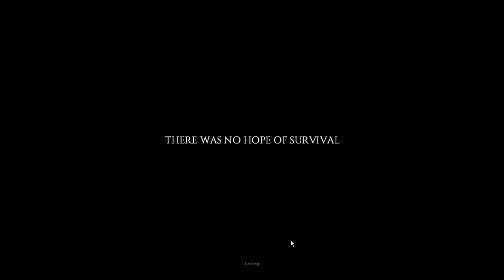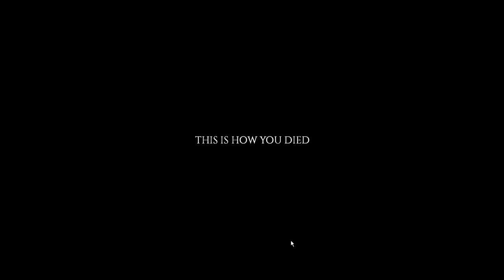Project Zomboid версия 34 001 Обживаем первый дом Прохождение Выживание Letsplay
Lets play/Давай поиграем в Project Zomboid версия 34 001 Обживаем первый дом Игра на выживание / Lets play Project Zomboid survival walkthrough.
Если желаете помочь каналу:
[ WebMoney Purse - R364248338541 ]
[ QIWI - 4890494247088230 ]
качество получше кино в хорошем качестве купить игры играть прохождение обзоры онлайн бесплатно стриминг бесплатные смотреть все сезоны хардкор hardcore забег смотреть играет покатаемся